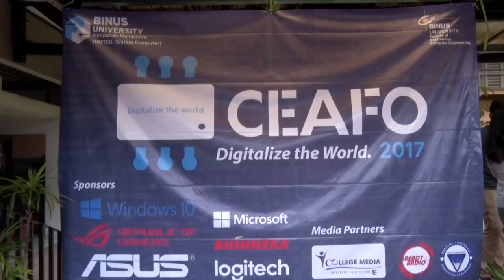[Liputan] Digitalize Your World dengan CEAFO oleh HIMTEK Binus University